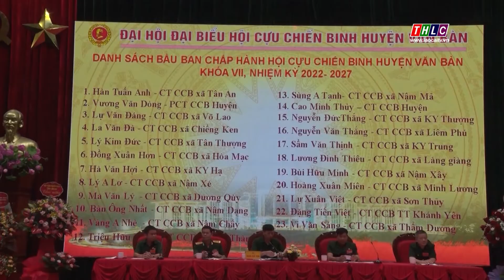Hoàn thành tổ chức đại hội cựu chiến binh cấp huyện và khối 487| THLC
Laocaitv.vn - Đến nay, tất cả hội cựu chiến binh cấp huyện, thành phố, thị xã và và khối 487 của tỉnh tổ chức thành công đại hội nhiệm kỳ 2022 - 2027.
Đài Phát thanh - Truyền hình Lào Cai